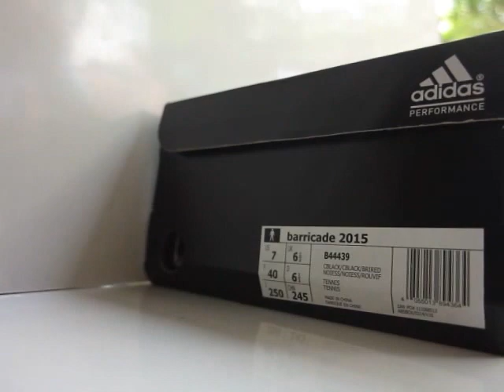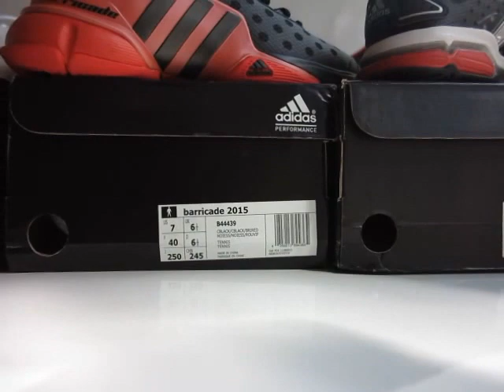Giày Tennis Adidas Hàng Chính Hãng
xin được giới thiệu đến 4 đôi giày của Adidas bằng những bức hình chuẩn nét
1. Đôi Adidas Barricade 9 đỏ / đen
2. Đôi Adidas Barricade 9 trắng / đen
3. Đôi Adidas Barricade Team 4 đỏ / đen
Ngoài ra còn 1 đôi của Fan có tên Faceb Hoàng Nguyễn gửi bán ( Đôi này chỉ có 1 đôi 42, Mua vào giá 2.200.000đ,bán ra 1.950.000đ) Fan nào nhiệt tình đặt mua sẽ được tặng 1 đôi tất từ shop Liên hệ 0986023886